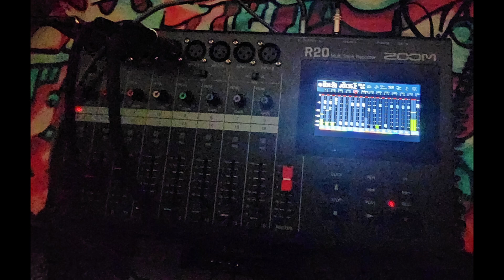Peace River Jam 10-29-2024